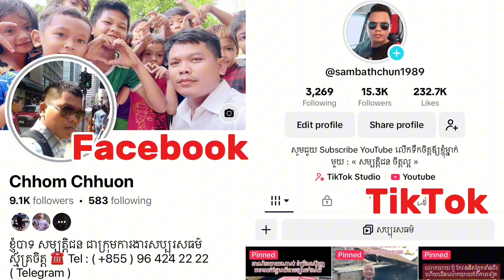#1382 បងស្រី ផល្លី មួយគ្រួសារសុទ្ធតែអ្នកឈឺ អាណិតប្តី ទៅដើរលាងចានឱ្យគេ